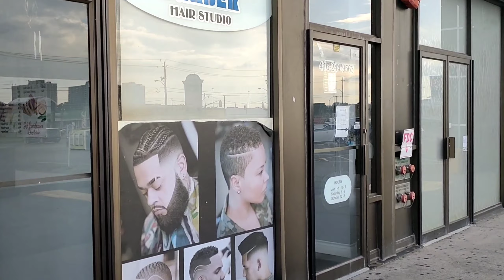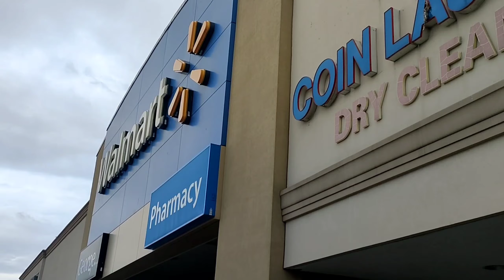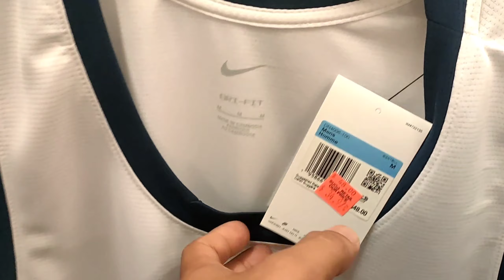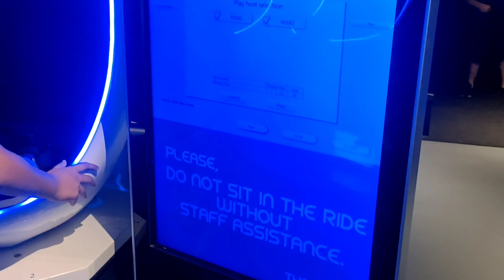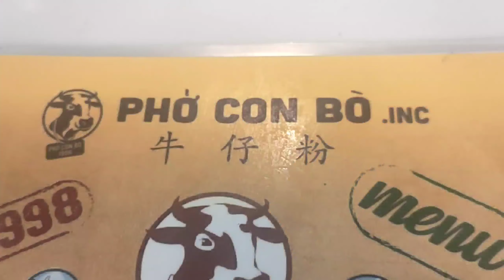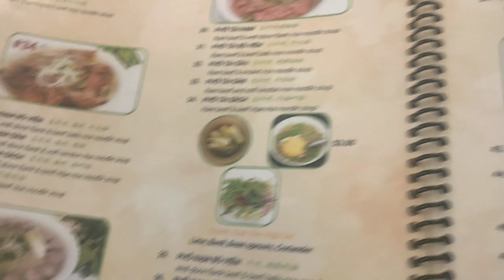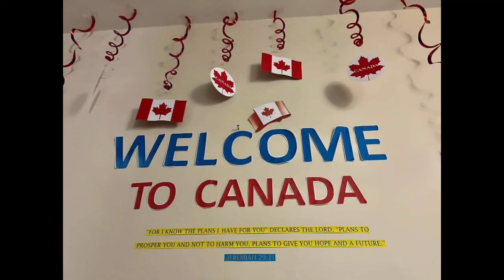Unang Gala sa Toronto Canada 🇨🇦